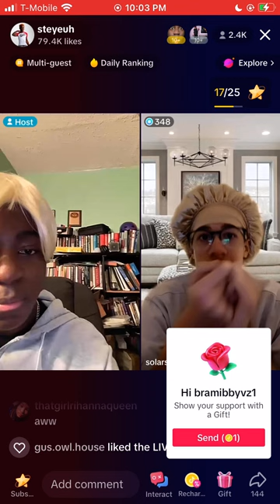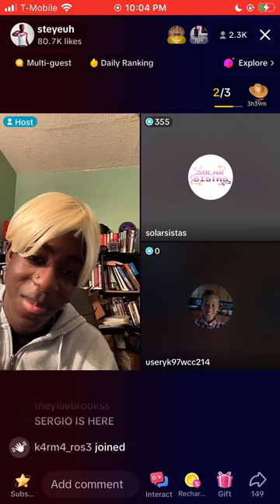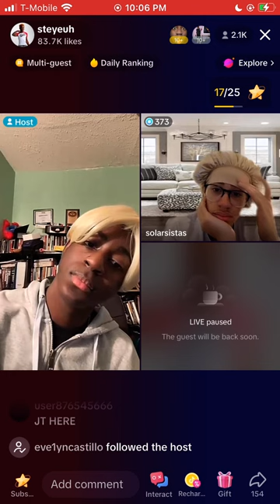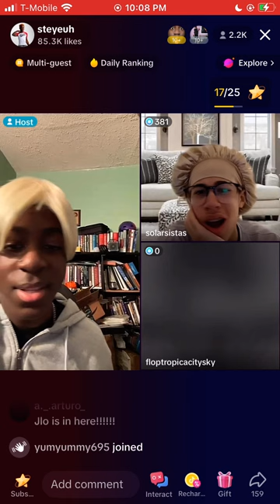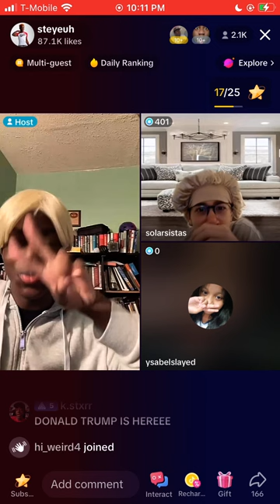Steyeuh TikTok live